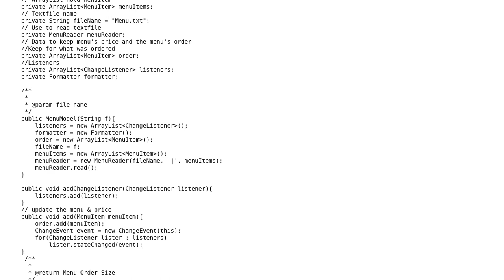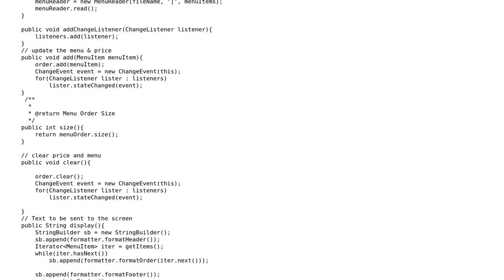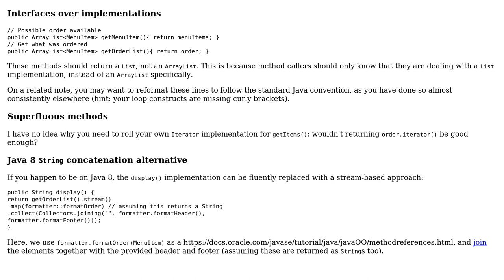Code Review: Menu Model class using Model-View-Presenter (2 Solutions!!)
Code Review: Menu Model class using Model-View-Presenter

With thanks & praise to God, and with thanks to the many people who have made this project possible! | Content (except music & images) licensed under CC BY-SA | Music | Images & others | With thanks to user None user Kim Aragon Escobar user h.j.k. and the Stack Exchange Network Trademarks are property of their respective owners. You are responsible for your own actions.